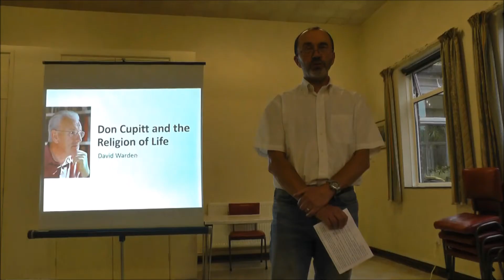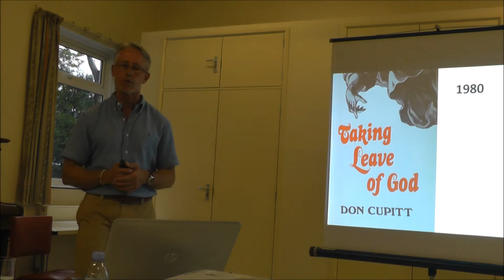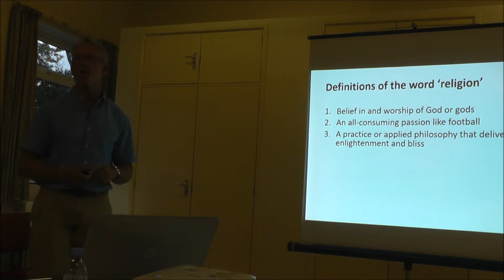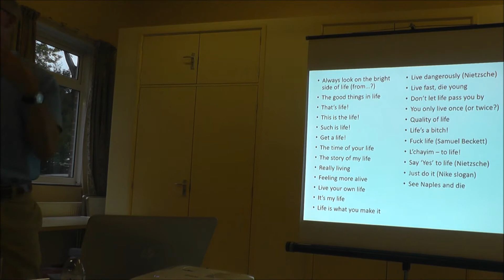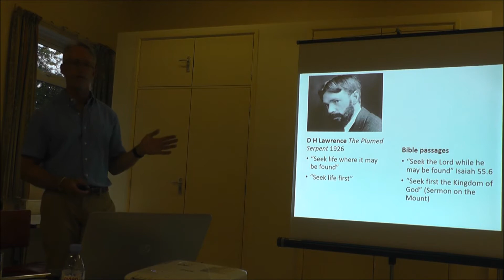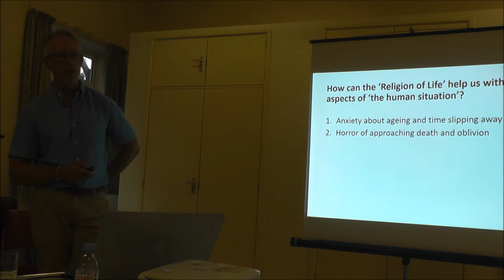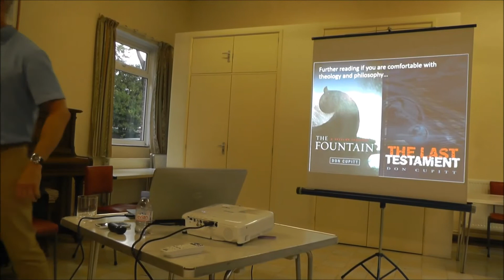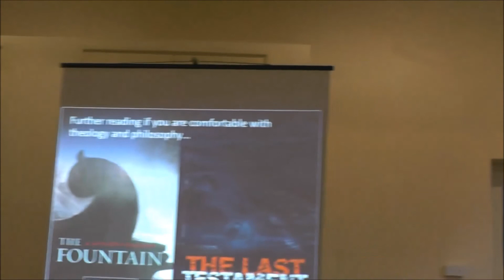Don Cupitt & the Religion of Life - w/ David Warden - Dorset Humanists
A short talk by the chair of Dorset Humanists David Warden. Don Cupitt was an ordained priest of the Church of England and a Cambridge lecturer in philosophy of religion. In 1980 he published a groundbreaking book called 'Taking Leave of God' in which he started to outline how we might be able to make sense of religion as a human invention without making the mistake of thinking that God literally exists. He called this position 'non-realism'. In 1980, David Warden was taking a degree in theology at the University of Kent and found himself on a journey from evangelicalism to atheism. Don Cupitt played a decisive role in David's decision to abandon his 'calling' to Christian ministry. David will discuss some of Cupitt's key ideas and their relevance to Humanism.

Dorset Humanists are a non-religious group of Humanists and Atheists who meet at least once a month in Bournemouth, Dorset, England.